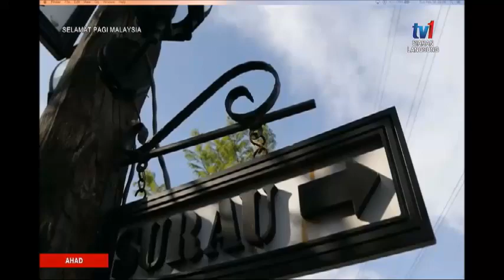16 FEB 2020 SPM-BEHID THE SCENE-TERATAK CHUBANI